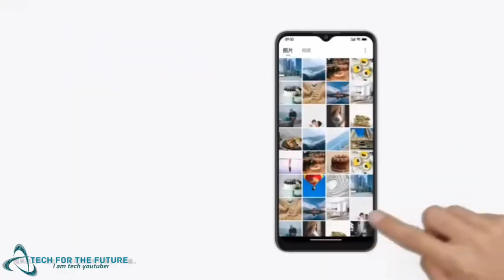CoolPad Cool 20 __ Official Trailer